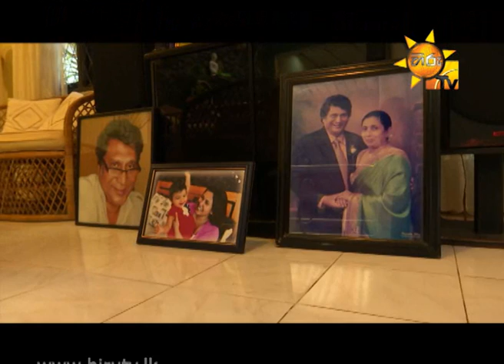Hiru TV Mage Hathara Maima - Tissa Wijesurendra | 2015-10-21